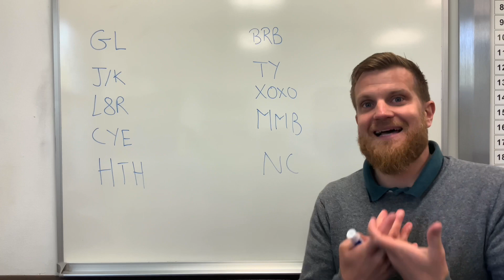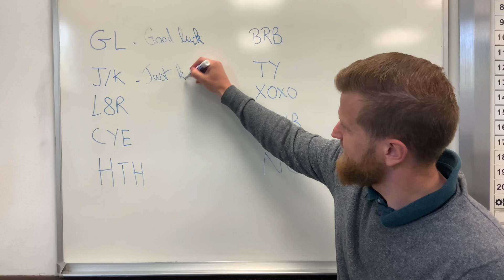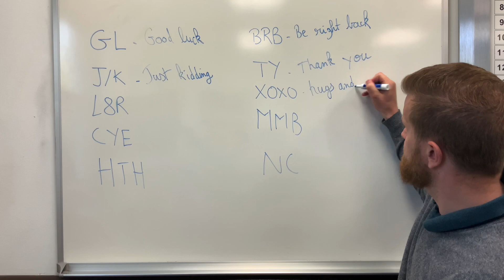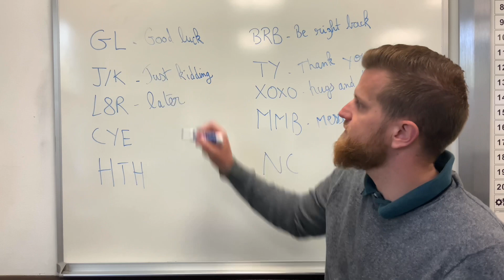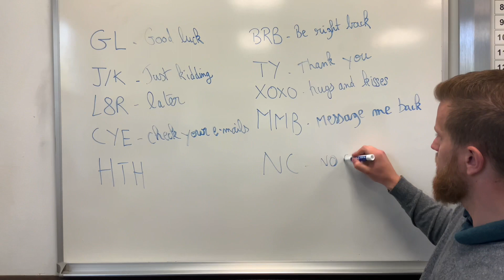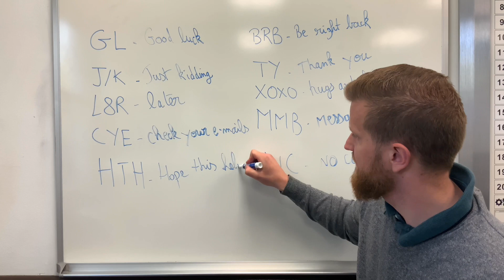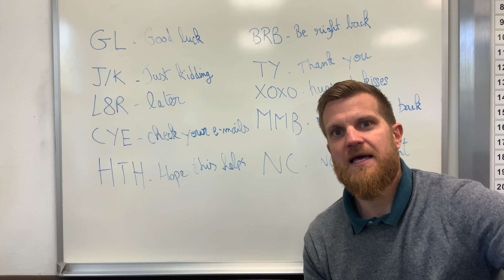Meilleurs abbreviation en anglais à utiliser sur messenger ou WhatsApp.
Timestamp:
0:00 like, comment, subscribe
1:35 Good Luck
1:44 Just Kidding
2:08 Be right Back
2:20 Thank you
2:35 hugs and kisses
2:55 message me back
3:14 later
3:37 check your emails
3:56 No comment
4:01 Hope this helps
4:30 your challenge
4:50 Invitation personnelle